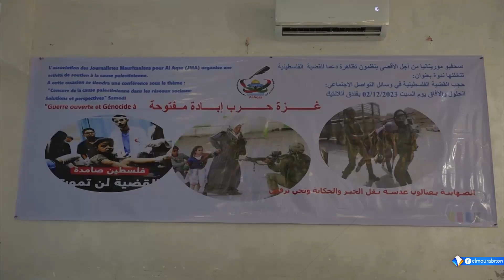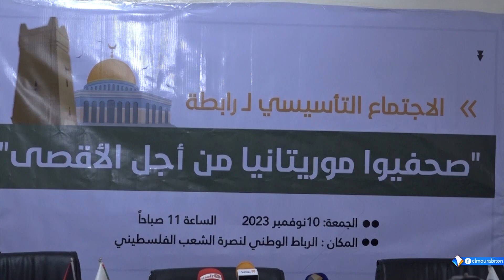صحفيون موريتانيون من أجل الأقصى ينظمون ندوة حول حجب القضية الفلسطينية في وسائل التواصل الاجتماعي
تقرير : حامد محمد المختار
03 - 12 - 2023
قناة المرابطون - الصفحة الرسمية - 2023